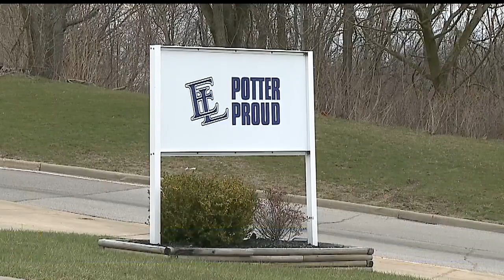East Liverpool offers after school activity